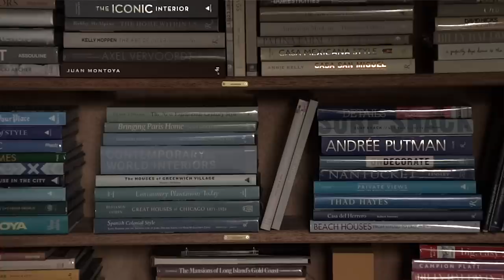At Home With Nate Berkus and Jeremiah Brent | MyDomaine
Celebrity interior designers, Nate Berkus and Jeremiah Brent get candid about life at home as new parents, what they've learned about love in the process, and their hopes for the future of their daughter, Poppy, and son, Oskar.

for more how-tos, recipes, and food content.

Produced by Clique